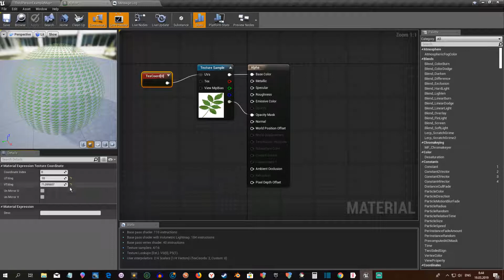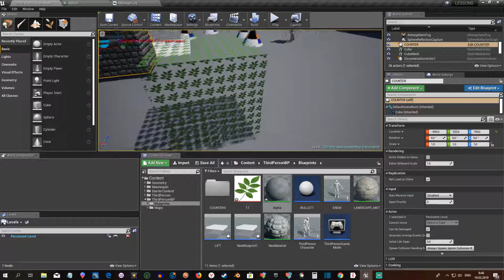Unreal Engine 4 Tutorial // Moving textures